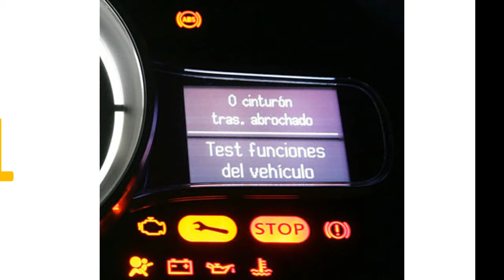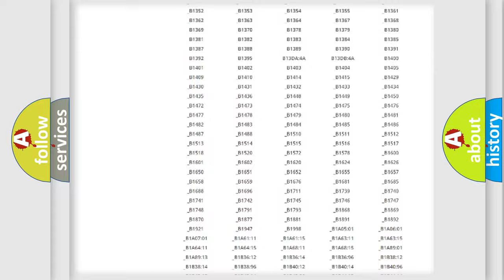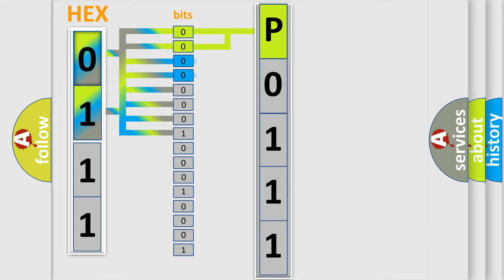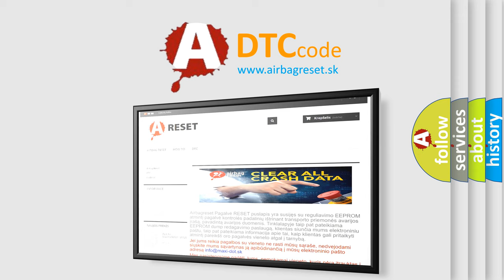DTC Toyota P0111 Short Explanation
Contents:
0:21 Basic DTC analysis according to OBD2 protocol standard.
1:48 Insight into programming
2:58 A diagnostically understandable description of the Diagnostic Trouble Code
3:05 Basic error definition

Make:
Toyota
Code:
P0111
Definition:
Control Module Communication BUS Off
Description:
When either of the following is detected: 1. After the output of data from the skid control ECU is completed,the sending continues for 5 seconds or more.2. The condition that bus OFF state occurs once or more within 100 ms occurs 10 times in succession.(Sent signals cannot be received. )
Cause: